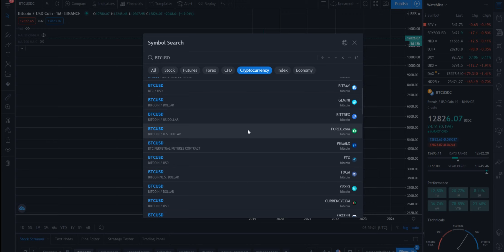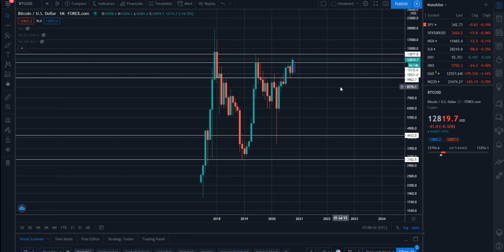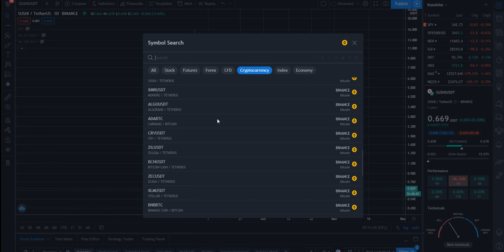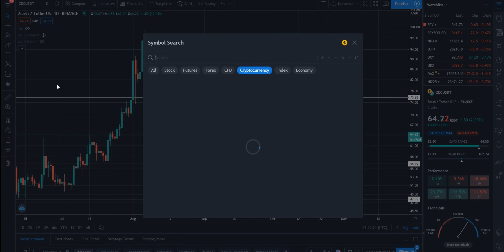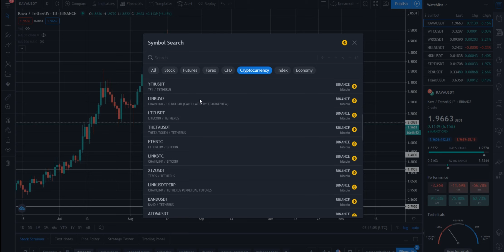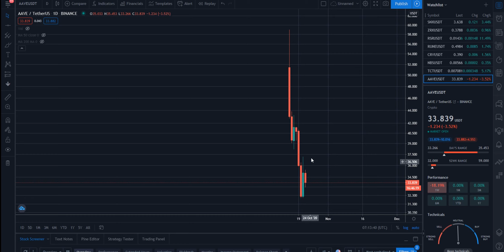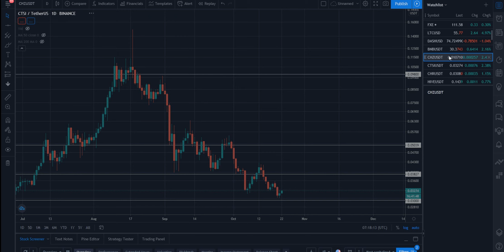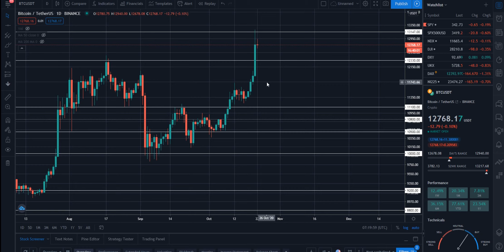Обзор рынка криптовалют 22.10.20. Октябрь 2020. Следующая остановка $14000? Дальнейшие шаги Биткона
В данном видеоролике по обзору криптовалют вы узнаете: будет ли следующая остановка $14000, куда пойдет биткоин в ближайшее время, обсудим вчерашний подъем основной криптомонеты, основной альты, а также второстепенной, на которой безусловно тоже можно и нужно зарабатывать. Всё это и многое другое вы узнаете из данного видео.